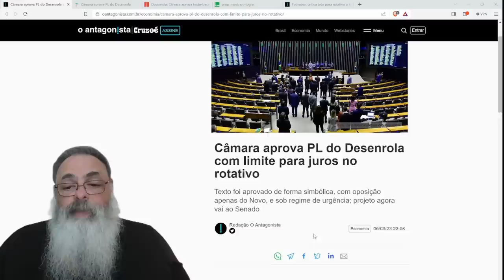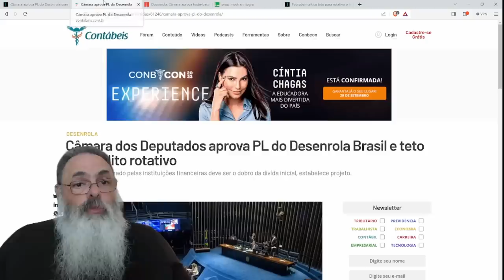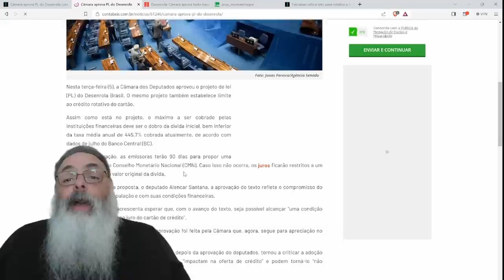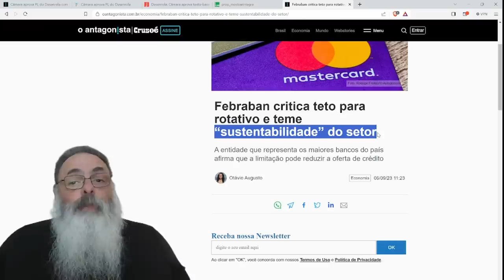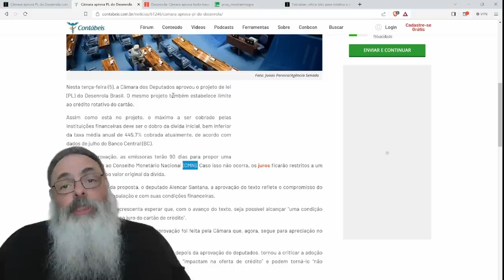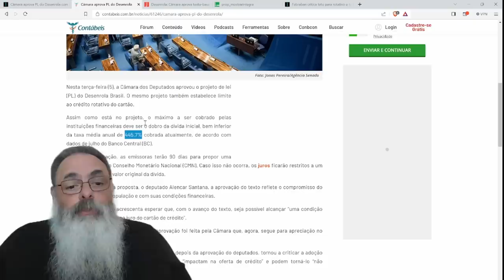CÂMARA aprova PL que CRIA TETO para JUROS e para DÍVIDA e pode INVIABILIZAR EMPRÉSTIMOS no BRASIL